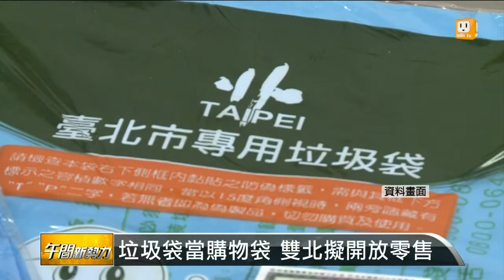【2013.09.29】垃圾袋當購物袋 雙北擬開放零售 -udn tv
環保署最近有個新構想，打算讓台北市、新北市專用垃圾袋在店家開放零售，民眾可以在商店購物時買來當購物袋用，拿回家後還能當垃圾袋，減少資源浪費。